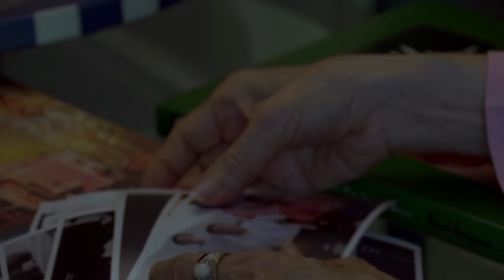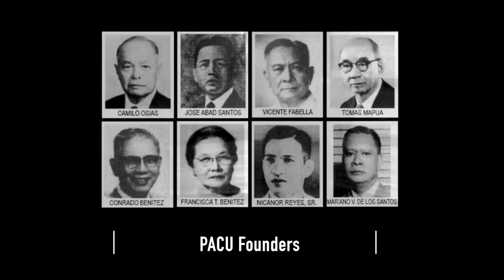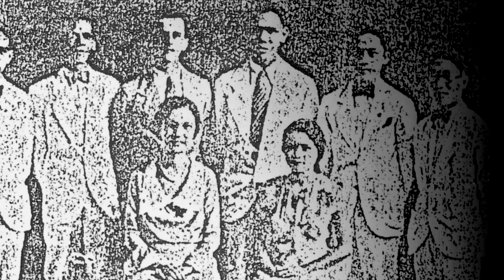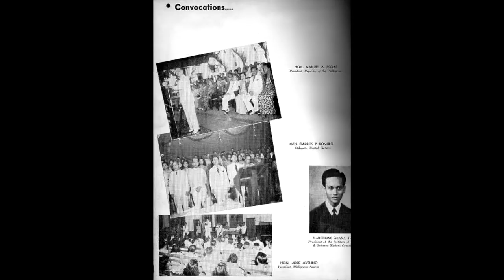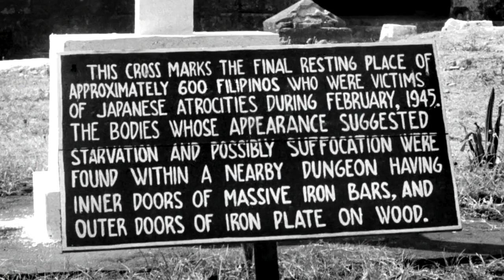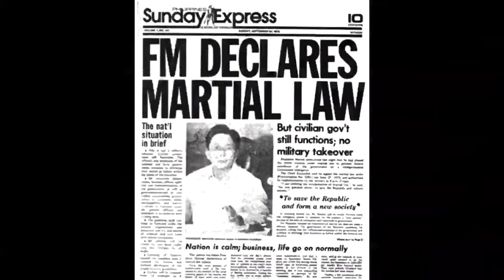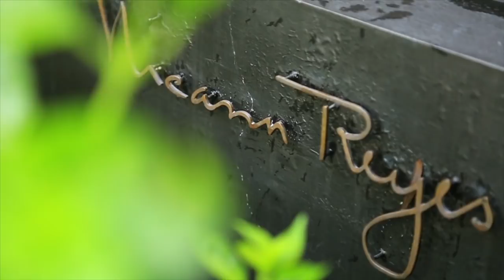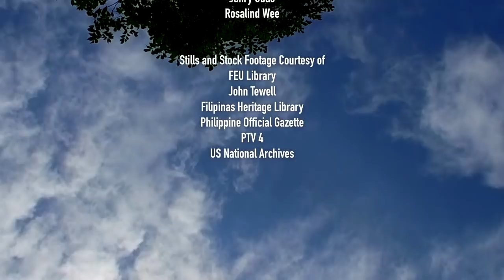Be Brave: The Story of Far Eastern University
“Be Brave”: The Story of Far Eastern University is about FEU and the legacy of its founder Dr. Nicanor Reyes Sr. told through his daughter Dr. Lourdes Reyes Montinola. It reveals the vision and determination of the man who contributed to the development of the country by paving the way to making quality education accessible to Filipinos.

It is a production spearheaded by the FEU Marketing and Communication Office and premiered at the Ayala Museum in early 2018. Be Brave is not only about FEU’s history but also the story of the school’s role in the history of Philippine education.